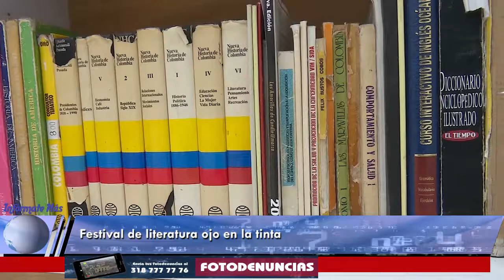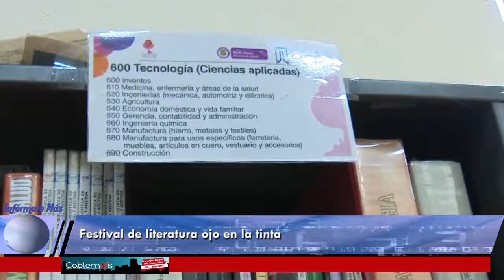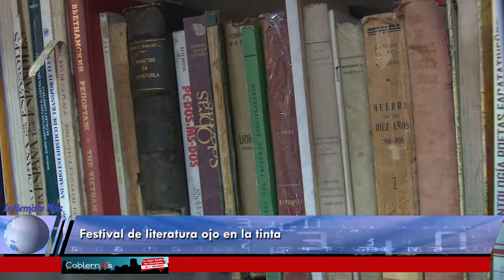Festival de literatura Ojo en la tinta